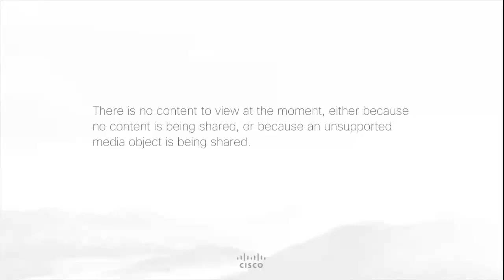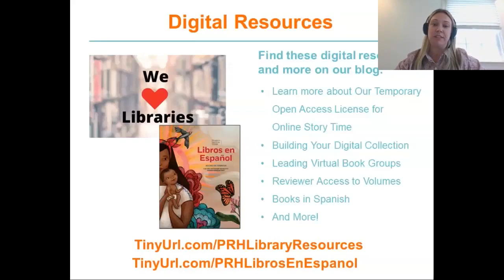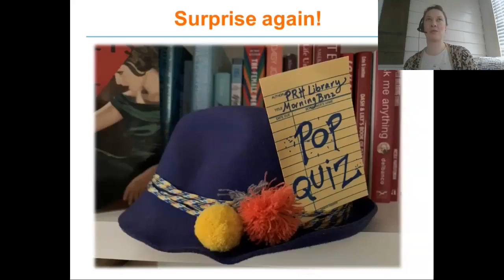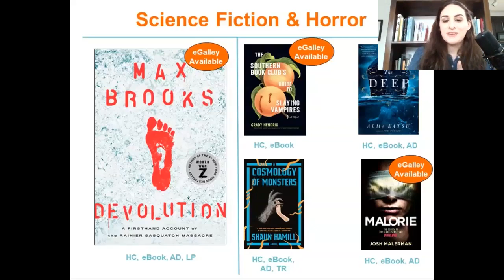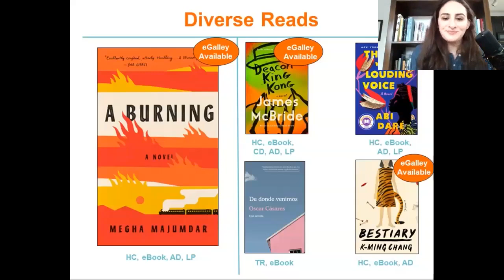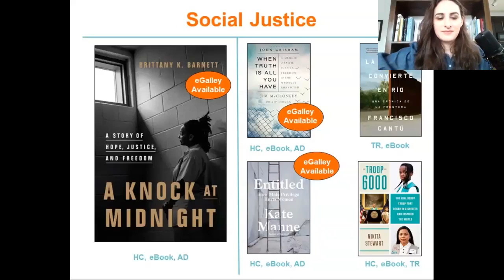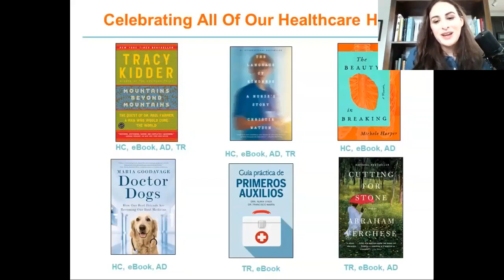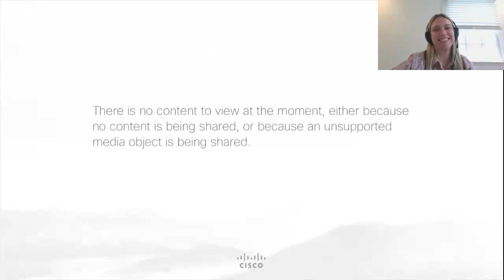Morning Book Buzz with Penguin Random House Library Marketing: Episode Two